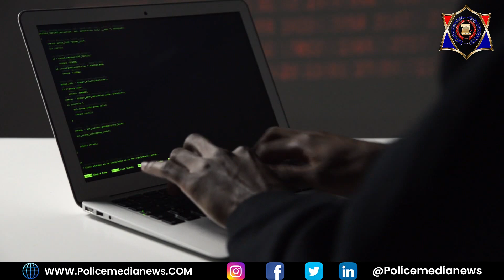UPDATE : पॉर्न देखने वालों को मिल रही है पुलिस से चेतावनी || POLICE MEDIA NEWS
उत्तर प्रदेश में बच्चों के साथ होने वाले यौन अपराधों को रोकने के लिए पुलिस चाइल्ड पॉर्न देखने वालों पर नजर रखेगी.. अगर कोई यूपी में चाइल्ड पॉर्न देखता है, तो उसके पास संदेश के साथ चेतावनी आएगी..ViralStory​